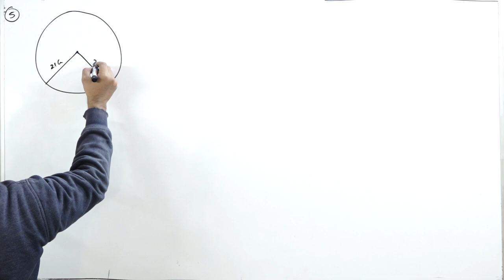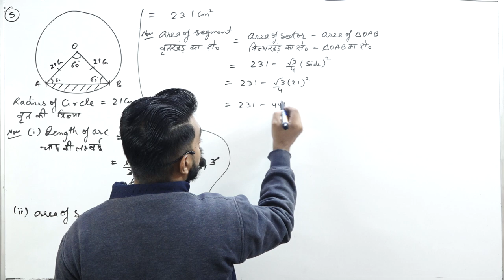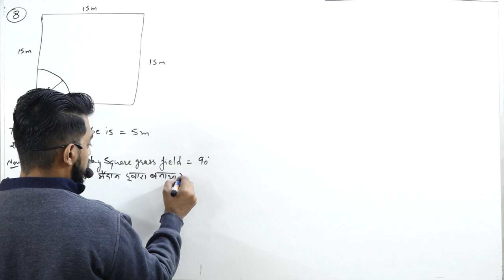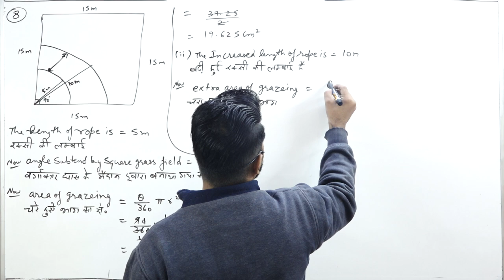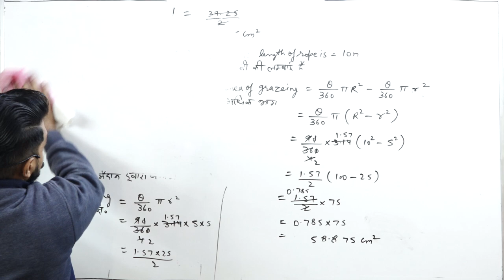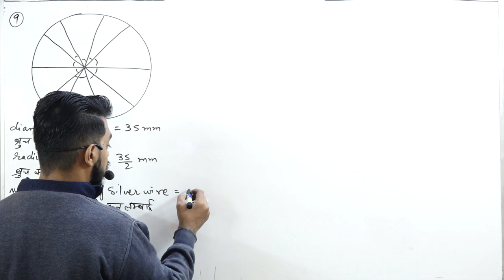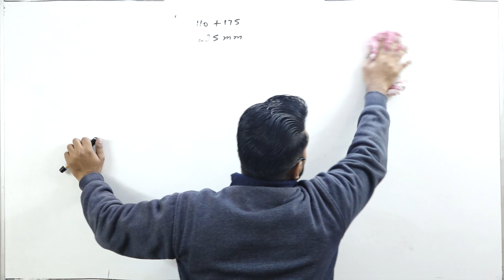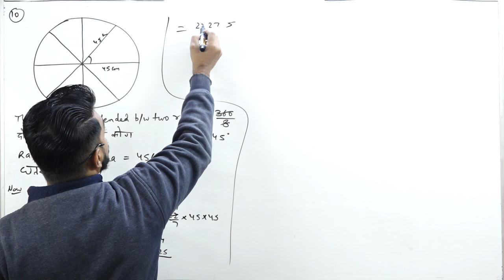Area Related to Circle || Part 3